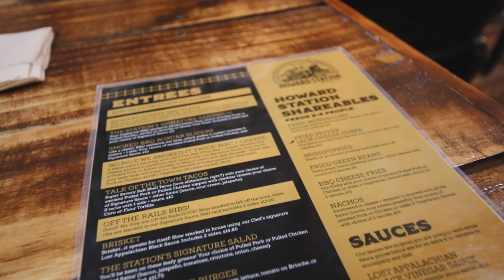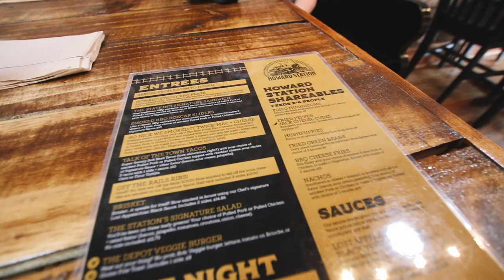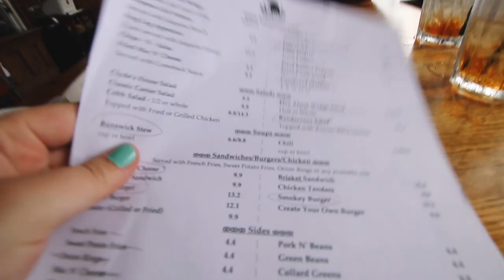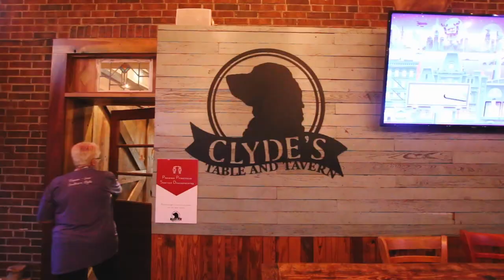Must Visit Restaurants 2021 || Top 3 Best Restaurants in the United States || Road Trip Food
We're showing you some must visit restaurants 2021.

Katie Scott

These are our opinions on the top 3 best restaurants in the United States. This is some awesome road trip food, y'all!

We're back on the road in just a few short weeks!

•• OUR FAVES ••
» Our Ring Light